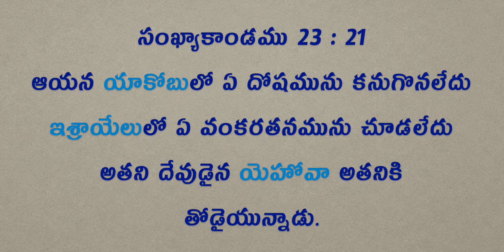Daily Bible Message 23.02.2021 | Numbers సంఖ్యాకాండము Chapter 23 Version 21